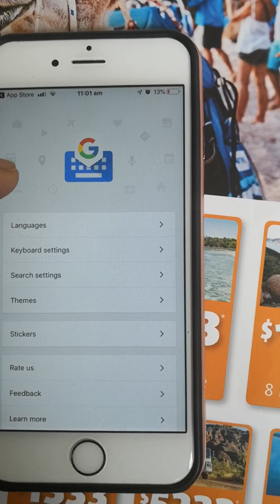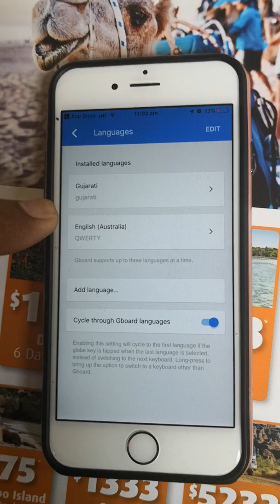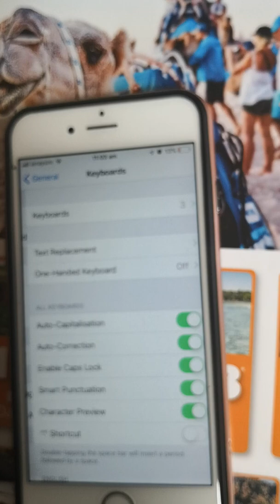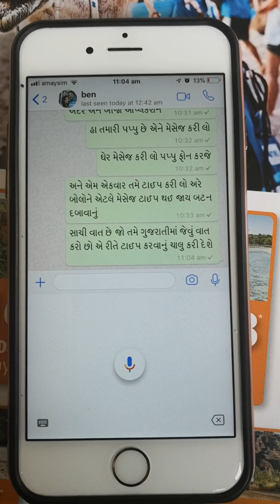How to Set up Gujarati Voice to Text typing in iPhone WhatsApp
Speak and Send Message in GUJARATI or any language.